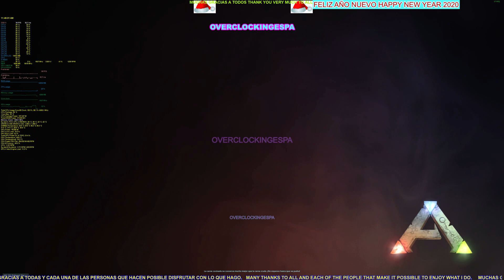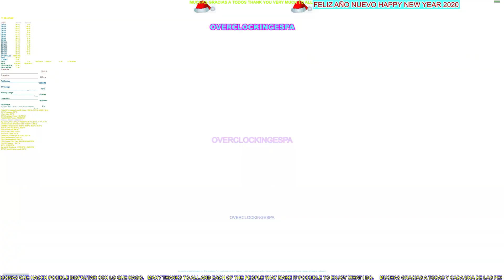🔴PRUEBA DE ARK